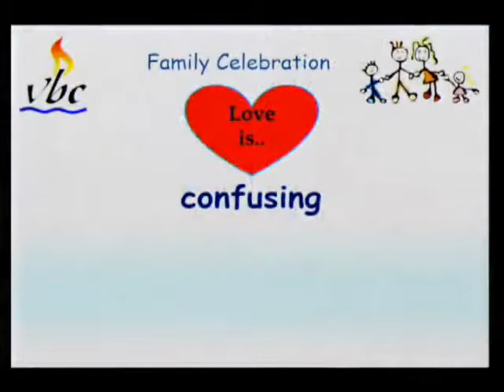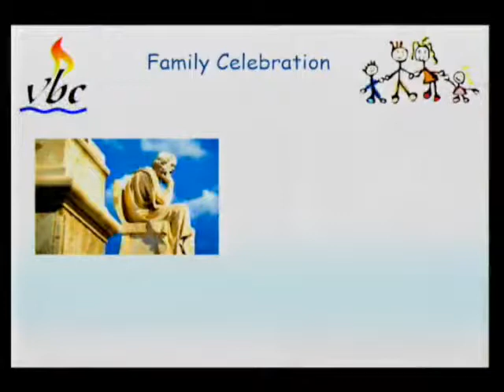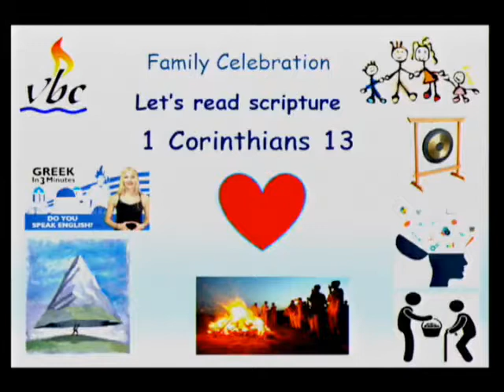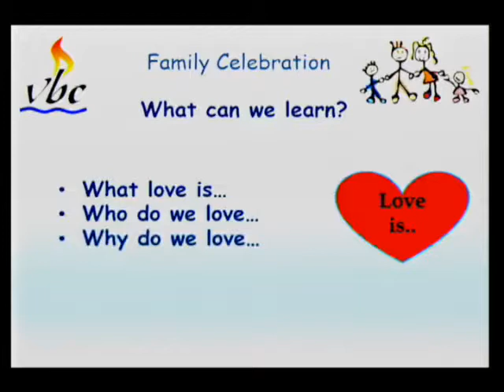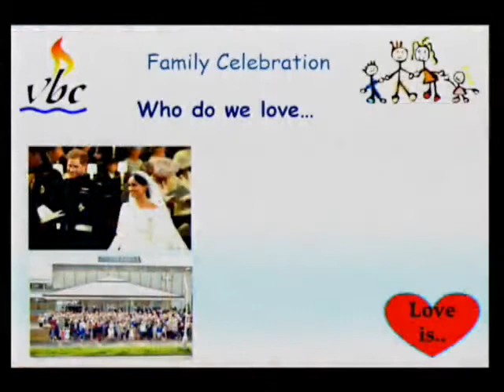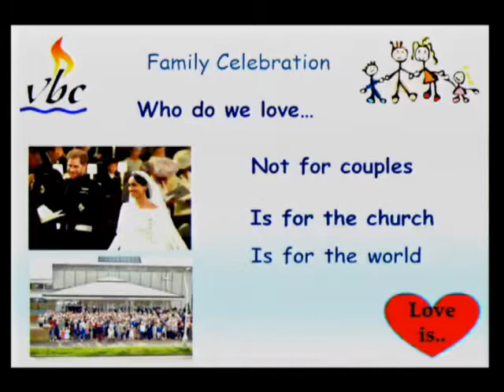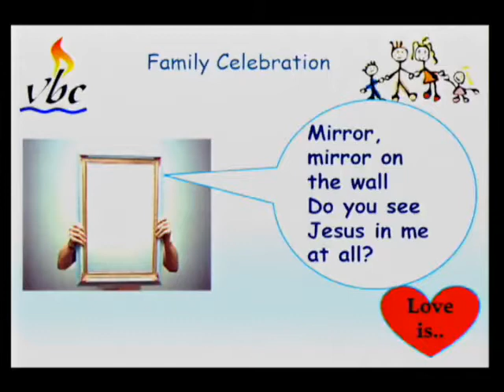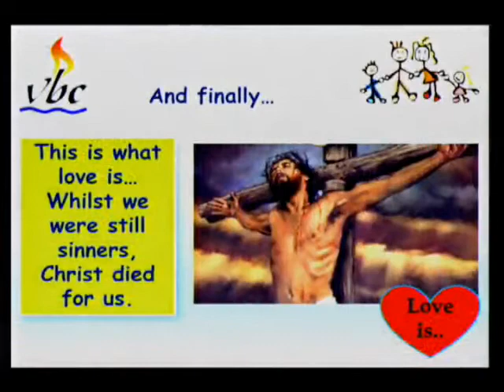11 August 2019. Family Service